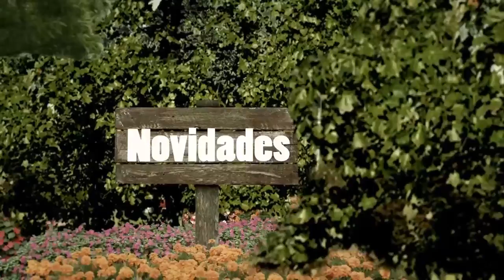TV Guaratuba - Flora com Ana Celia Medeiros - orquídeas